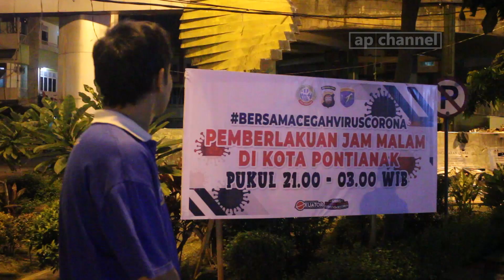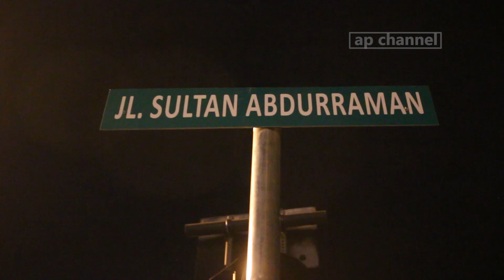JAM MALAM mulai berlaku, tak ada lagi yang coba-coba keluyuran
Jam malam mulai resmi berlaku Minggu (3/5) mulai pukul 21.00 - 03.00 WIB. Sosialisasi telah dilakukan, dan maysrakat tak boleh coba coba lagi keluyuran di waktu berlangsungnya jam malam. Kelonggaran telah diberikan selama masa uji coba, dan jam malam ini berlaku di seluruh wilayah Pontianak